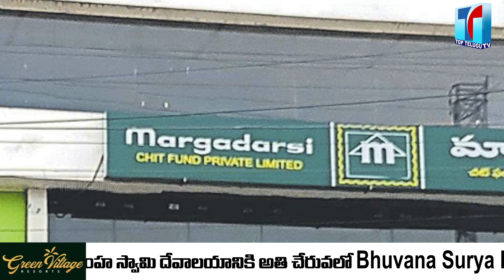వ్యక్తులకు తెలియకుండా ‘మార్గదర్శి’ చిట్టీలు! | Margadarsi Chit Fund Scam Case | Top Telugu TV